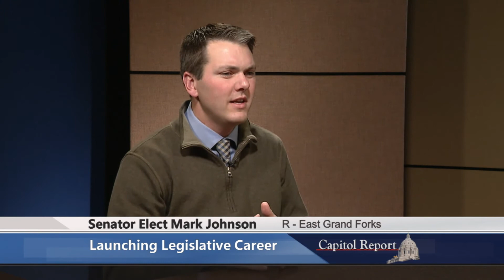Launching a Legislative Career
Minnesota State Senator-elect Mark Johnson (R-East Grand Forks) talks with Shannon Loehrke about his long commute, his small business background and how what he learned on the campaign trail will guide his efforts in the upcoming legislative session.